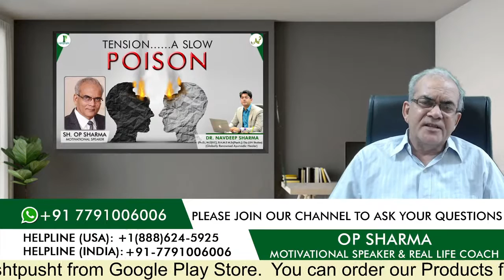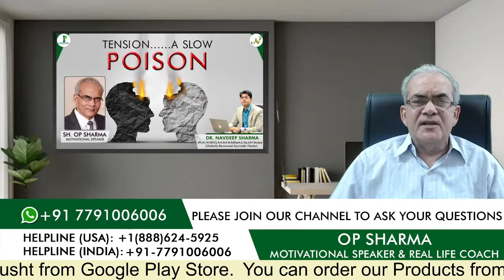🔴 (Live)Tension.......A Slow Poison || Om Prakash Sharma || Motivational Session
You can also download "RISHTPUSHT" app  from google play store and App Store for Android and iOS.